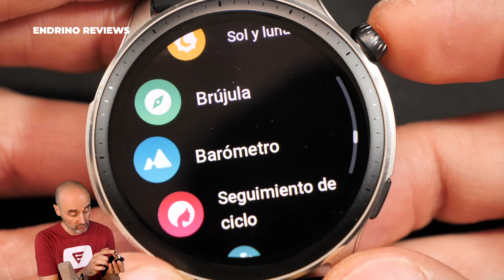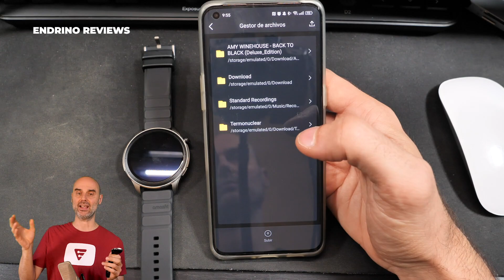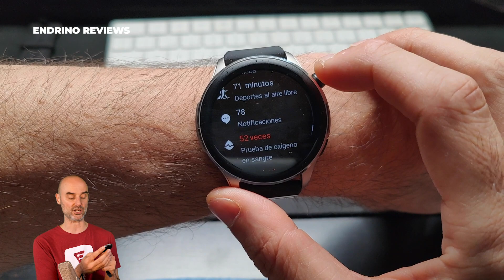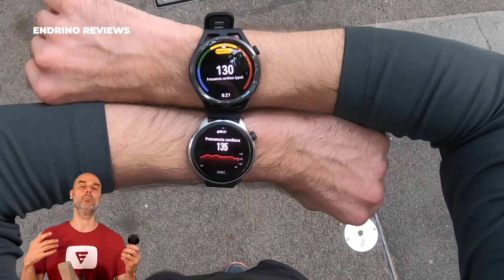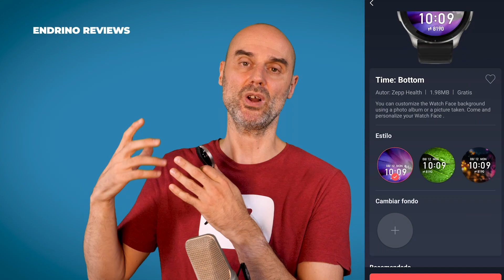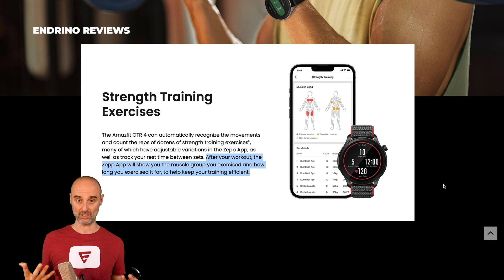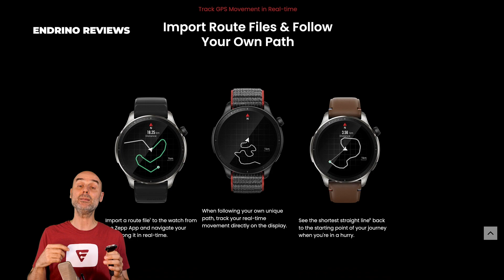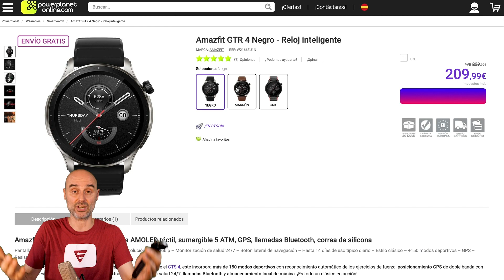Amazfit GTR4 ⌚ Primera REVIEW COMPLETA en español [Mira esto antes de comprarlo]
➡️ YA PUEDES COMPRAR EL AMAZFIT GTR4 AQUÍ:

➡️ En Amazon

➡️ NECESITARÁS UN PROTECTOR

💥𝗘𝗡 𝗘𝗦𝗧𝗘 𝗩𝗜𝗗𝗘𝗢 𝗥𝗘𝗦𝗣𝗢𝗡𝗗𝗢 𝗔 𝗟𝗔𝗦 𝗦𝗜𝗚𝗨𝗜𝗘𝗡𝗧𝗘𝗦 𝗣𝗥𝗘𝗚𝗨𝗡𝗧𝗔𝗦💥
00:00 ¡Qué chico más majo!
00:45 ¿Está bien diseñado?
03:13 ¿Qué tal las notificaciones?
04:12 ¿Puedo hacer y recibir llamadas?
04:44 ¿Puedo pasarle música al reloj?
05:30 ¿Tiene Spotify?
06:14 ¿Funciona con iPhone?
06:53 ¿Tiene Alexa?
07:57 ¿Cuánto dura la batería?
09:56 ¿Tiene altímetro barométrico?
10:39 ¿Es preciso el GPS?
11:57 ¿Es preciso el pulsómetro?
12:41 ¿Es preciso el oxímetro?
13:43 ¿Hace electrocardiogramas?
14:10 ¿Es sumergible?
15:01 ¿Puedo ponerle una foto mía de fondo?
15:49 ¿Puedo pagar con el reloj?
16:37 ¿Qué deportes y actividades tiene?
17:54 ¿Puedo programar series de intervalos?
18:37 ¿Se sincroniza con Strava?
18:58 ¿Puedo pasarle rutas GPX?
19:59 ¿Es multitarea?
21:04 Otras utilidades
21:48 ¿Qué tal mide el sueño?
22:26 Mi petición
23:05 ¿Cuánto cuesta?

VISITA MI PÁGINA DE AMAZON PARA COMPRAR LOS DISPOSITIVOS QUE ANALIZO Y EL EQUIPO QUE USO PARA GRABAR MIS VIDEOS